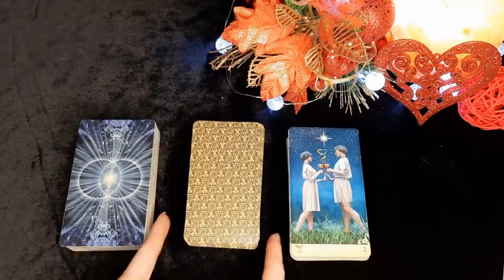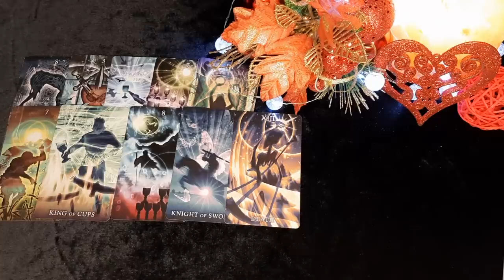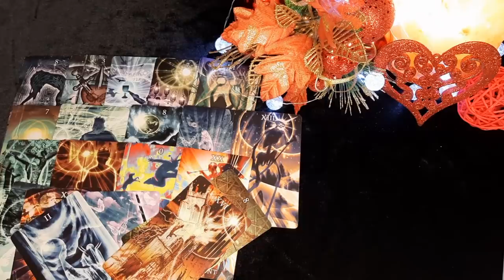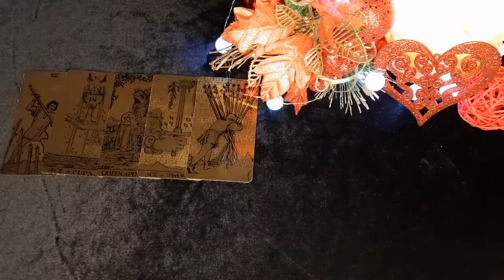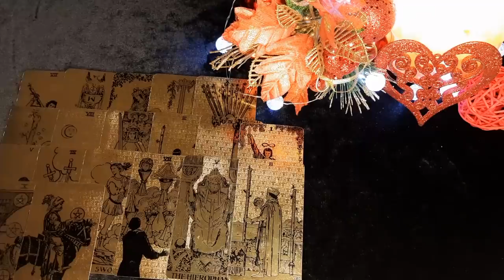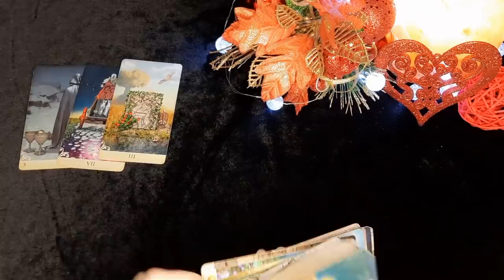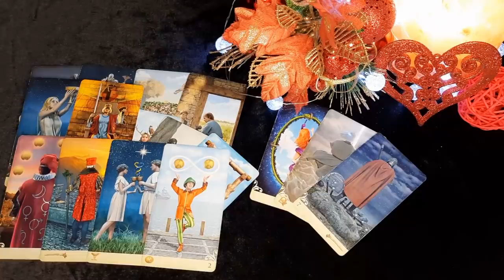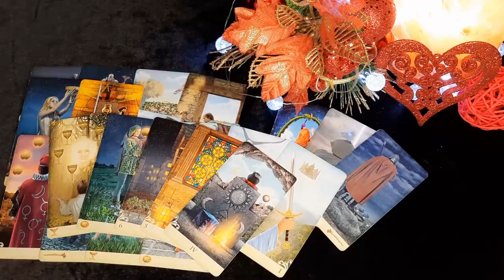КАК Я ВСТРЕЧУ НОВЫЙ ГОД? Таро онлайн расклад. Гадание онлайн.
Я приветствую Вас! Меня зовут Надежда, добро пожаловать на мой канал life-taro, в мир карт и онлайн гаданий на Таро!